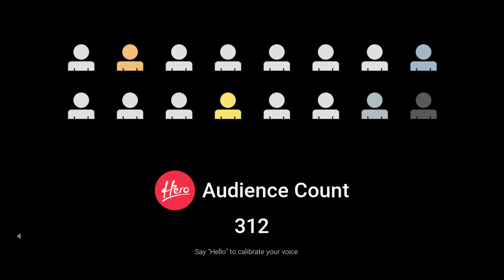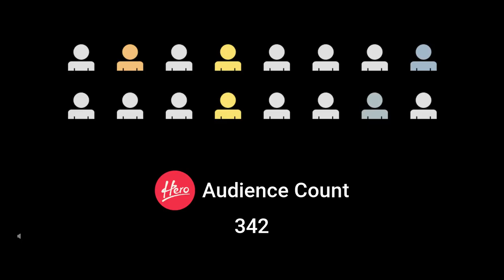{eng} SOS {FIRST TIME PLAYING} PC GAME